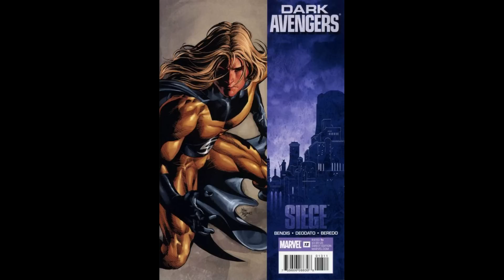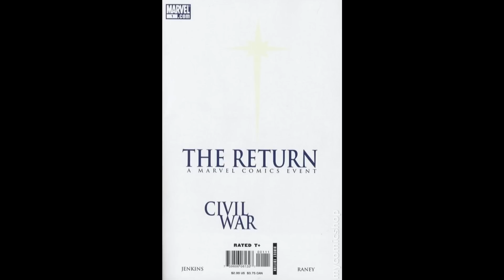Sentry vs. Juggernaut Full Analysis - Ft. World War Hulk Smash